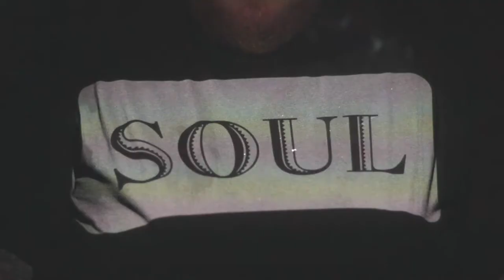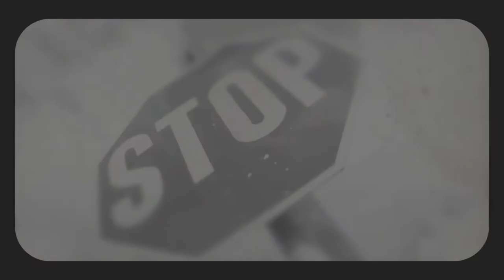Ren Thomas - In The End (prod by Solo For Dolo)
Directed by Chris "Creasy" Reg Shot by A-Starr Productions.